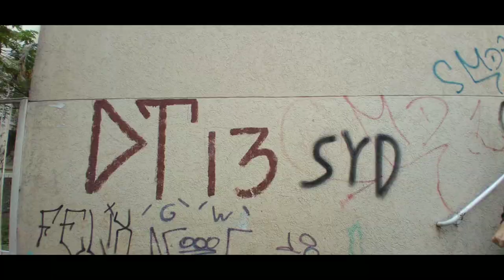Josué Santos - Segue a Vida (Clipe Oficial)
𝐃𝐄𝐓𝐀𝐋𝐇𝐄𝐒 𝐃𝐎 𝐕𝐈́𝐃𝐄𝐎:

𝐂𝐥𝐢𝐩𝐞 𝐩𝐞𝐫𝐦𝐢𝐭𝐢𝐝𝐨 𝐬𝐞𝐦 𝐂𝐨𝐩𝐲𝐫𝐢𝐠𝐡𝐭
𝗗𝗲𝗽𝗲𝗻𝗱𝗲𝗻𝗱𝗼 𝘀𝗲 𝗱𝗲𝗶𝘅𝗮𝗿 𝗼𝘀 𝗖𝗿𝗲́𝗱𝗶𝘁𝗼𝘀 𝗱𝗼 𝗖𝗿𝗶𝗮𝗱𝗼𝗿!

Participação: Biel Montanha

Letras:
Melhores Momentos que eu já tive
Pelas lembranças que foram marcados.

É como um Pombinho que estou Livre
Mas na verdade tudo era passado.

Como dizia que sou fechado
Sou bem calado e atrapalhado.

É fácil entender a personalidade
Mas pelo outro lado é uma realidade.

1𝘅 Melhores Momentos que eu já tive

𝙎𝙚 𝙚𝙪 𝙣𝙖̃𝙤 𝙩𝙞𝙫𝙚𝙧 𝙖𝙥𝙧𝙤𝙫𝙚𝙞𝙩𝙖𝙙𝙤
𝙌𝙪𝙚𝙢 𝙨𝙖𝙗𝙚 𝙪𝙢 𝙙𝙞𝙖 𝙚𝙨𝙦𝙪𝙚𝙘̧𝙤 𝙤 𝙥𝙖𝙨𝙨𝙖𝙙𝙤
𝙌𝙪𝙚 𝙖 𝙑𝙞𝙙𝙖 𝙦𝙪𝙚 𝙎𝙞𝙜𝙖 𝙚𝙢 𝙁𝙧𝙚𝙣𝙩𝙚.

1𝘅 𝙊𝙤𝙤𝙤𝙝𝙝!
2𝘅 𝙊𝙤𝙤𝙤𝙝𝙝!
3𝘅 𝙊𝙤𝙤𝙤𝙝𝙝!
4𝘅 𝙊𝙤𝙤𝙤𝙝𝙝 𝙊𝙝𝙝 𝙊𝙝𝙝 𝙊𝙝𝙝.

5𝘅 𝙊𝙤𝙤𝙤𝙝𝙝!
6𝘅 𝙊𝙤𝙤𝙤𝙝𝙝!
7𝘅 𝙊𝙤𝙤𝙤𝙝𝙝!
8𝘅 𝙊𝙤𝙤𝙤𝙝𝙝 𝙊𝙝𝙝 𝙊𝙝𝙝 𝙊𝙝𝙝.

9𝘅 𝙊𝙤𝙤𝙤𝙝𝙝!
10𝘅 𝙊𝙤𝙤𝙤𝙝𝙝!
11𝘅 𝙊𝙤𝙤𝙤𝙝𝙝!
12𝘅 𝙊𝙤𝙤𝙤𝙝𝙝 𝙊𝙝𝙝 𝙊𝙝𝙝 𝙊𝙝𝙝.

1𝘅 𝘚𝘦 𝘦𝘶 𝘵𝘪𝘷𝘦𝘳 𝘵𝘦 𝘷𝘦𝘫𝘰
𝘔𝘢𝘴 𝘷𝘰𝘤𝘦̂ 𝘦́ 𝘧𝘦𝘪𝘰
𝘔𝘢𝘴 𝘱𝘦𝘳𝘥𝘰𝘦 𝘦𝘴𝘴𝘢 𝘰𝘧𝘦𝘯𝘴𝘢
𝘘𝘶𝘦 𝘦𝘶 𝘵𝘦 𝘮𝘦𝘵𝘰 𝘦𝘴𝘴𝘢 𝘚𝘶𝘳𝘳𝘢.
COMIGO!
2𝘅 𝘚𝘦 𝘦𝘶 𝘵𝘪𝘷𝘦𝘳 𝘵𝘦 𝘷𝘦𝘫𝘰

1𝘅 𝙊𝙤𝙤𝙤𝙝𝙝!
2𝘅 𝙊𝙤𝙤𝙤𝙝𝙝!
3𝘅 𝙊𝙤𝙤𝙤𝙝𝙝!
4𝘅 𝙊𝙤𝙤𝙤𝙝𝙝 𝙊𝙝𝙝 𝙊𝙝𝙝 𝙊𝙝𝙝.

5𝘅 𝙊𝙤𝙤𝙤𝙝𝙝!
6𝘅 𝙊𝙤𝙤𝙤𝙝𝙝!
7𝘅 𝙊𝙤𝙤𝙤𝙝𝙝!
8𝘅 𝙊𝙤𝙤𝙤𝙝𝙝 𝙊𝙝𝙝 𝙊𝙝𝙝 𝙊𝙝𝙝.

9𝘅 𝙊𝙤𝙤𝙤𝙝𝙝!
10𝘅 𝙊𝙤𝙤𝙤𝙝𝙝!
11𝘅 𝙊𝙤𝙤𝙤𝙝𝙝!
12𝘅 𝙊𝙤𝙤𝙤𝙝𝙝 𝙊𝙝𝙝 𝙊𝙝𝙝 𝙊𝙝𝙝.

13𝘅 𝙊𝙤𝙤𝙤𝙝𝙝!
14𝘅 𝙊𝙤𝙤𝙤𝙝𝙝!
15𝘅 𝙊𝙤𝙤𝙤𝙝𝙝!
16𝘅 𝙊𝙤𝙤𝙤𝙝𝙝 𝙊𝙝𝙝 𝙊𝙝𝙝 𝙊𝙝𝙝.

17𝘅 𝙊𝙤𝙤𝙤𝙝𝙝!
18𝘅 𝙊𝙤𝙤𝙤𝙝𝙝!
19𝘅 𝙊𝙤𝙤𝙤𝙝𝙝!
20𝘅 𝙊𝙤𝙤𝙤𝙝𝙝 𝙊𝙝𝙝 𝙊𝙝𝙝 𝙊𝙝𝙝.

21𝘅 𝙊𝙤𝙤𝙤𝙝𝙝!
22𝘅 𝙊𝙤𝙤𝙤𝙝𝙝!
23𝘅 𝙊𝙤𝙤𝙤𝙝𝙝!
24𝘅 𝙊𝙤𝙤𝙤𝙝𝙝 𝙊𝙝𝙝 𝙊𝙝𝙝 𝙊𝙝𝙝.

25𝘅 𝙊𝙤𝙤𝙤𝙝𝙝!
26𝘅 𝙊𝙤𝙤𝙤𝙝𝙝!
27𝘅 𝙊𝙤𝙤𝙤𝙝𝙝!
28𝘅 𝙊𝙤𝙤𝙤𝙝𝙝 𝙊𝙝𝙝 𝙊𝙝𝙝 𝙊𝙝𝙝.

29𝘅 𝙊𝙤𝙤𝙤𝙝𝙝!
30𝘅 𝙊𝙤𝙤𝙤𝙝𝙝!
31𝘅 𝙊𝙤𝙤𝙤𝙝𝙝!
32𝘅 𝙊𝙤𝙤𝙤𝙝𝙝 𝙊𝙝𝙝 𝙊𝙝𝙝 𝙊𝙝𝙝.

Estou no Servidor da YouTuber ‎@LaryMirAMior,  então ajudem e entrem lá para bater um Papo!!